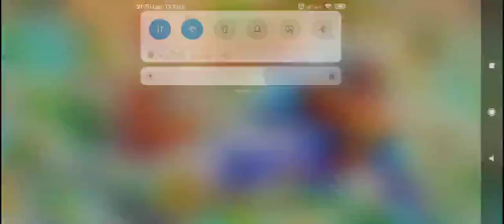BANEAN MI CUENTA DE DRAGÓN CITY-SOCIAL TROLL ATACA DE NUEVO